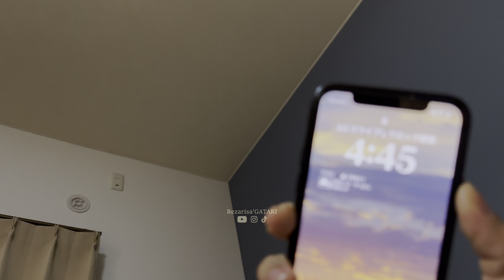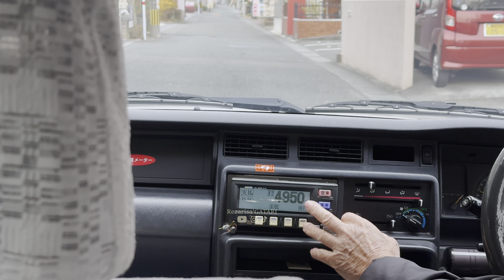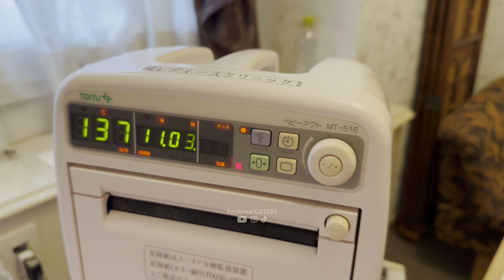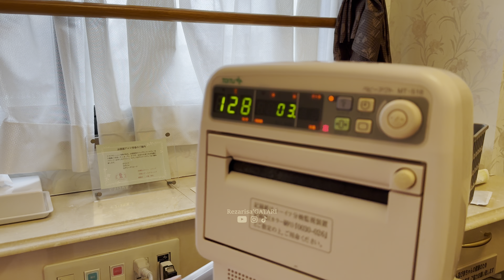Istri Jepang mau lahiran masih bisa seceria ini 😁